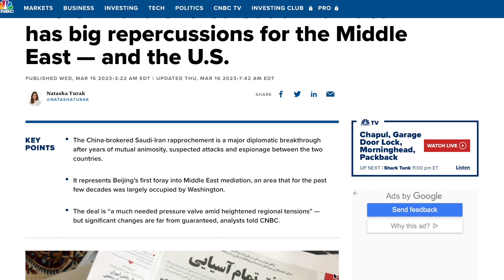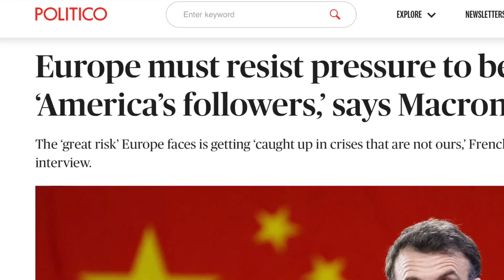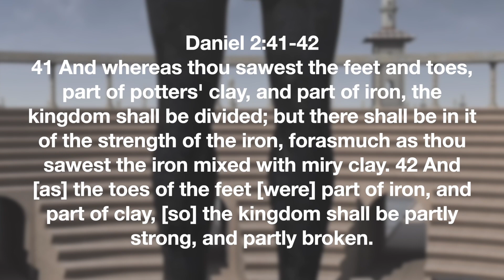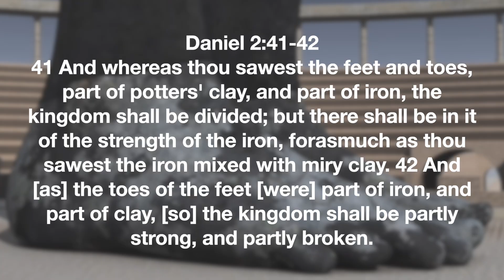The Broken Last Day Empire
The feet of Iron and clay  as seen by Nebuchadnezzar is "broken" as described by Daniel. What does this mean in end time prophecy. Watch to find out.